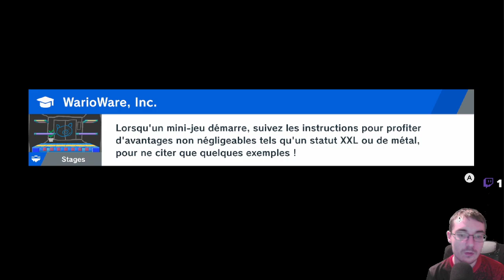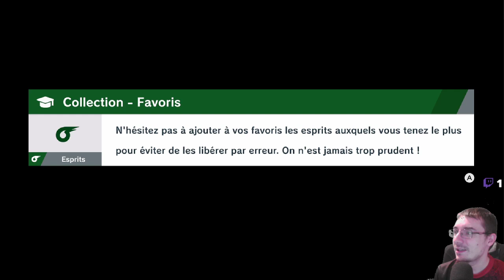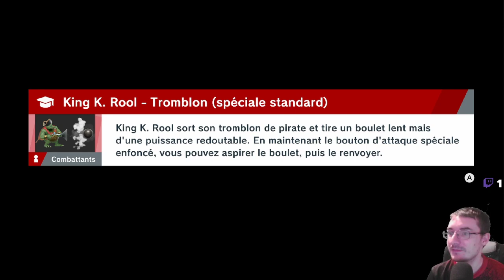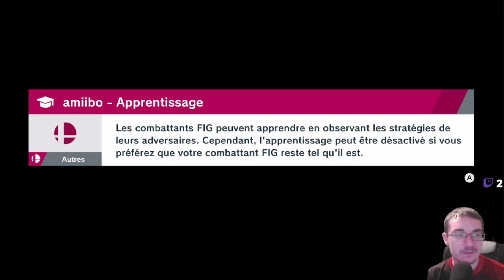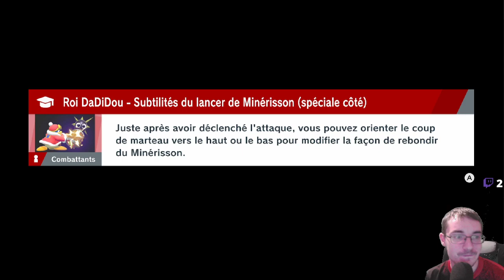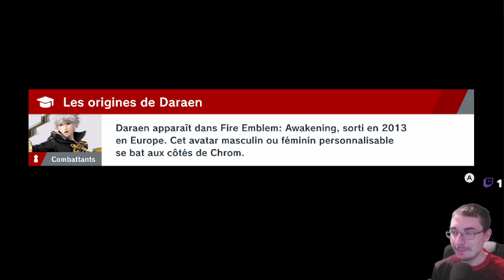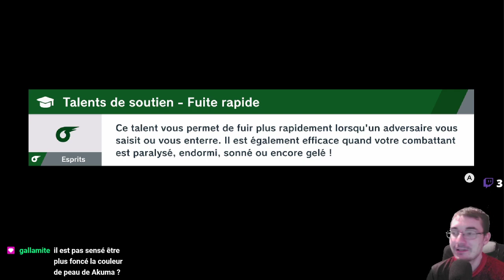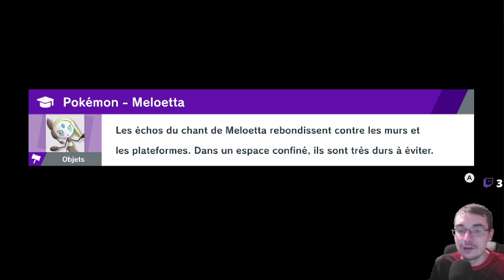Super smash bros ultimate mode aventure partie 10 : Besoin d'un Belmont ? (2/3)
Et c'est parti pour une nouvelle zone dans le château d'un célèbre vampire.